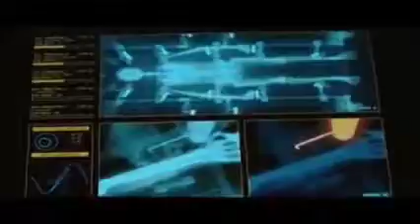मिया ख़लीफ़ा एक्सप्रेस की शंटिंग ! रेलवे वाले आपस में लड़ गए | शानदार जानकारी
Related search :-
Railway
Railwayman
The railwayman
Shunting
Train
Train engine
Train accident
Railway information
Railway story
Railway ki kahani
Miyan khalifa
Miyan khalifa express
Train information.
Train shunting rules
Railway rules
Train operation rules
Railway rule
Train ki kahani
Rajdani express
Shatabdi espress
Bande bharat express
Railway employee
Railway vacancy